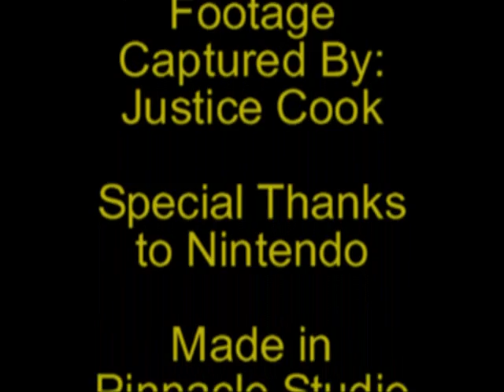A Look Into My GCN Library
Just a look into SOME of my games in my GCN library